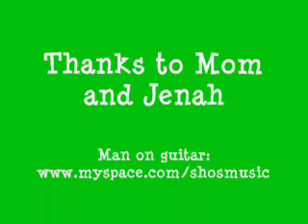Baby J First Christmas in NY- Part 1